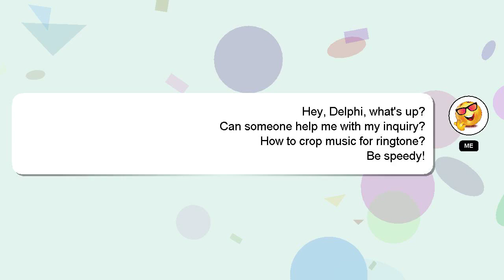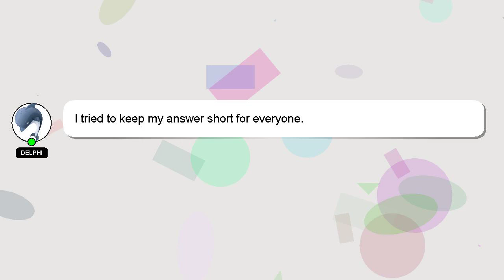How to crop music for ringtone?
A little intro about me, Good day, I am Delphi. I can assist you in answering your queries. - How to crop music for ringtone?

*2 What we are experimenting :*